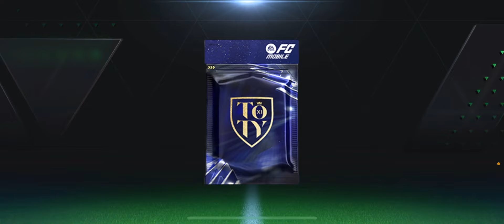NEW 96-97 OVR TOTY EXCHANGE! TOTY PACK OPENING IN FC MOBILE 24!